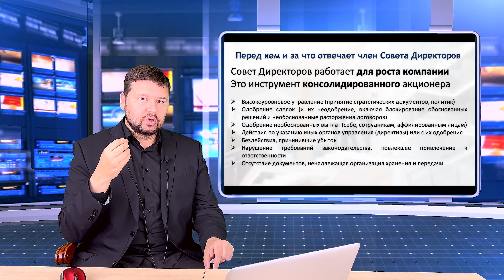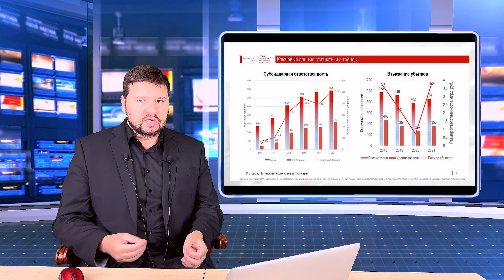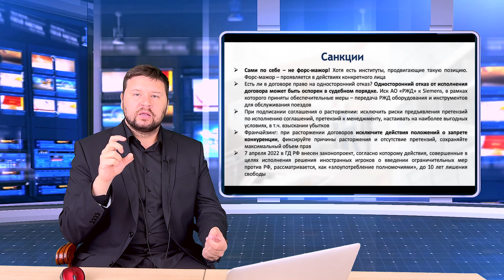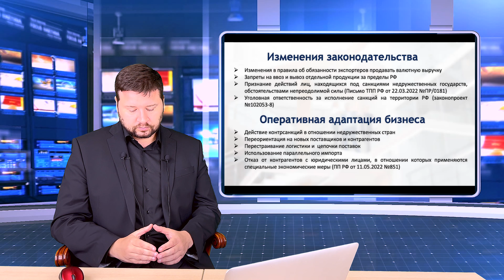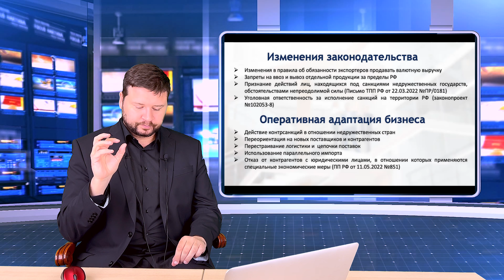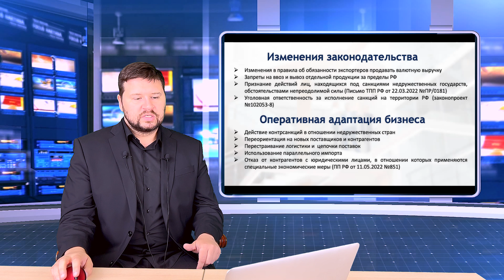Ответственность члена Совета Директоров за решения по сделкам, связанным с санкциями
Александр Лебедев: Ответственность члена Совета Директоров за решения по сделкам, связанным с санкциями.
Освойте лучшие управленческие практики бесплатно на управляйте.рф

Лекция профессора SACM Александра Лебедева от 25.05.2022 посвящена вопросам ответственности, которую несут члены Советов Директоров, вообще и, в частности, принимая решения в условиях санкционного давления на российские компании.

В лекции рассмотрены темы:
Перед кем и за что отвечают члены Советов Директоров;
Субсидиарная ответственность - кратко, но в цифрах;
Приемы и инструменты, позволяющие членам Совета Директоров избегать несправедливой ответственности;
Санкции и инструменты реагирования на них: на уровне государства (нормативно-правовые) и на уровне компании (корпоративная адаптация).

SACM TV ©
Singapore Academy of Corporate Management ©